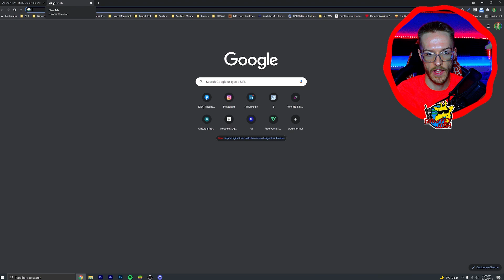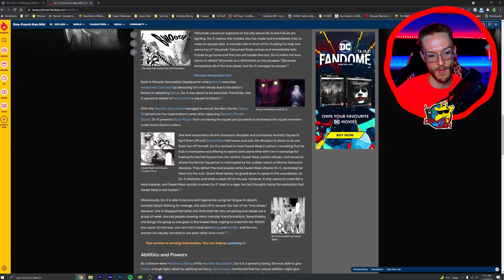Super S (Do-S) Brand New Character!!! | One Punch Man: Road To Hero 2.0